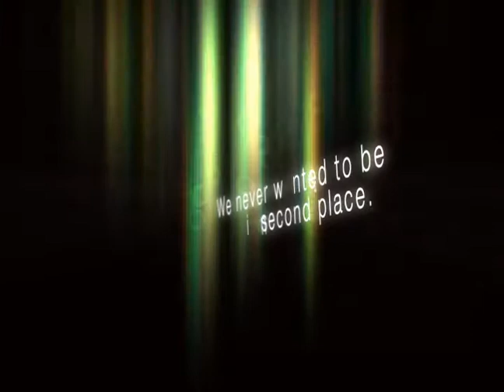2008 National Medals Open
Open to the 2008 Laureate profiles for the National Medals of Science & Technology and Innovation.  Individual profiles to come.